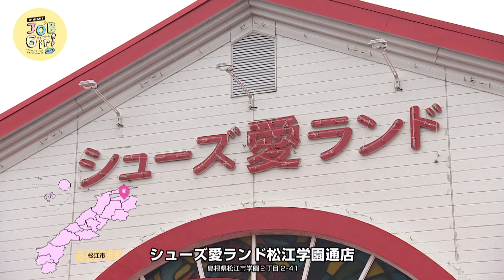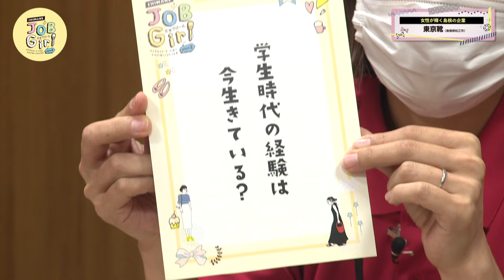東京靴(株) しまね JOB Girl season３ 女子学生リポーターが選ぶ女性が輝くしまねの企業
県内大学に通う女子学生リポーターが選んだ県内企業で、イキイキと自分らしく働く女性社員を取材しました！

・取材先企業：20社
（社福）あすなろ会、（株）アズム、穴吹興産（株）、（株）イーグリッド、（株）ＳＫＳＳ、ＳＣＳＫサービスウェア（株）、ＳＢＩビジネス・イノベーター（株）、（株）共立エンジニヤ、（株）サクセス山陰、（株）島根情報処理センター、（株）島根富士通、生活協同組合しまね、（株）テクノプロジェクト、東京靴（株）、（株）パッケージ中澤、浜田ビルメンテナンス（株）、丸永建設（株）、（株）みしまや、（株）守谷刃物研究所、リョーノーファクトリー（株）(50音順)
・ダイジェスト版全社
・ダイジェスト版ＩＴ企業

学生リポーター：1５名
島根大学生：１２名　島根県立大学生：２名　松江工業高等専門学校生：1名

※JOB　Girlとは・・・
・イキイキと自分らしく働き、ＯＮとＯＦＦを素敵に楽しみ、企業の魅力を発信する島根県内の企業の女性社員。
・島根県内の輝く女性社員を取材し、企業の魅力を発見していく女子学生リポーター。

【チャプター】
00:00　オープニング
00:25　企業概要
01:16　インタビュー
03:15　もっと聞きたい！ジョブガール
04:50　ちょっと体験！ジョブガール
05:55 　感想